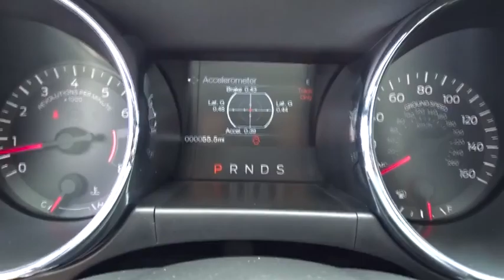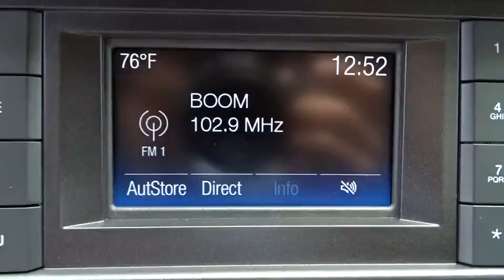2016 Ford Mustang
2016 Ford Mustang
Allan Vigil Ford Lincoln of Morrow:

6790 Mt. Zion Blvd

Radio: AM/FM Stereo w/Single CD Player -inc: 6-speakers|SYNC Communications & Entertainment System -inc: enhanced voice recognition communications and entertainment system  911 Assist  4.2 LCD screen in center stack  AppLink and 2 smart charging USB ports|Leather/Aluminum Steering Wheel|Cloth Bucket Seats -inc: 4-way manual driver seat  2-way manual passenger seat  driver and front passenger memory recline and 4-way adjustable front/2-way adjustable rear head restraints|4-Wheel Disc Brakes w/4-Wheel ABS  Front And Rear Vented Discs  Brake Assist and Hill Hold Control|Back-Up Camera|Tire Specific Low Tire Pressure Warning